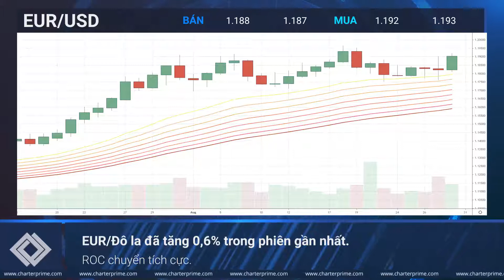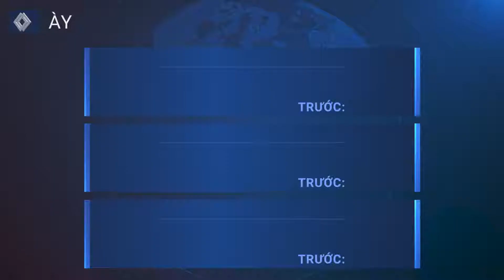Daily Market Outlook | 31th August 2020 [Triển vọng thị trường hàng ngày | Ngày 31 tháng 8 ăm 2020]